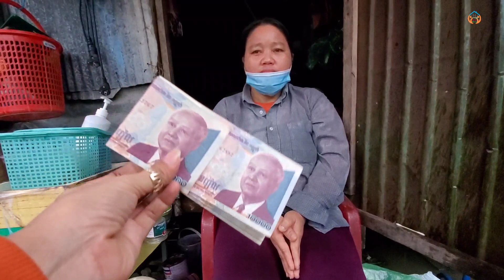Khmer Americans give money to 40-year-old Young sister Nich, a poor scavenger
Thanks!
► We upload About :
Khmer Americans philanthropist donates money to scavengers,
poor women scavenging for money Khmer Americans,
Khmer Americans-gives money to the poor,
Cambodian-American charity donates money to scavenger sister,
Poor  scavenger receive money from Khmer Americans,
Street scavengers receive money from Khmer Americans,
Scavengers get charity money,